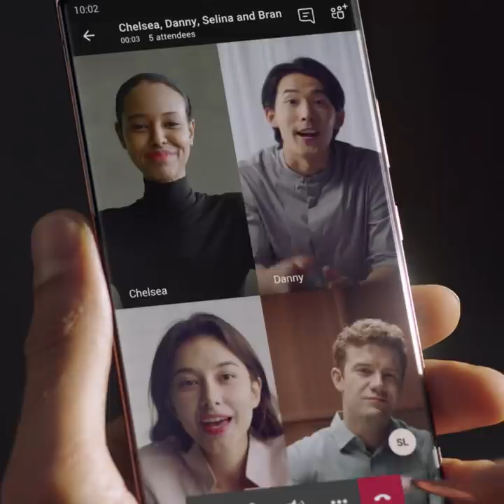Galaxy Note20 - The Power to Work And Play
Introducing the new GalaxyNote20, the power to work and play.